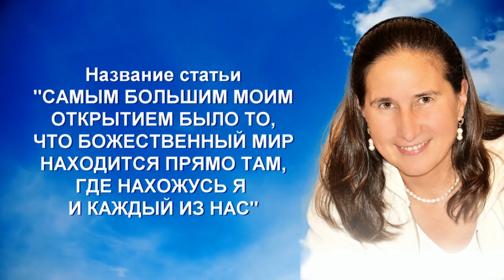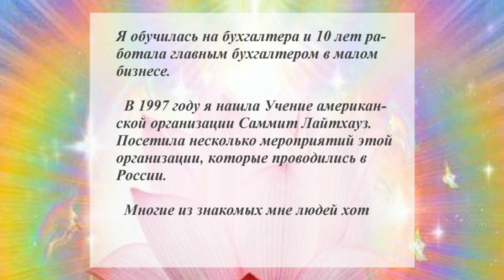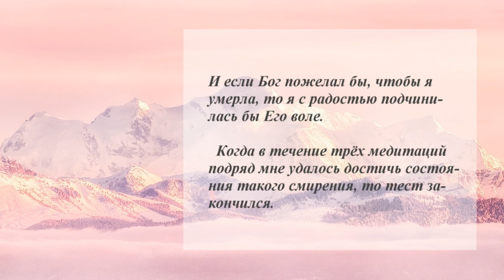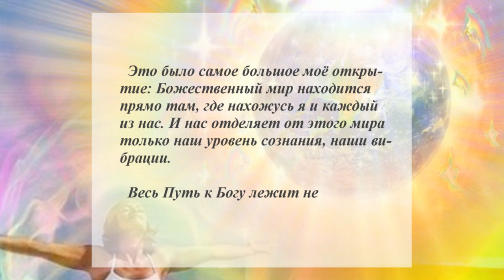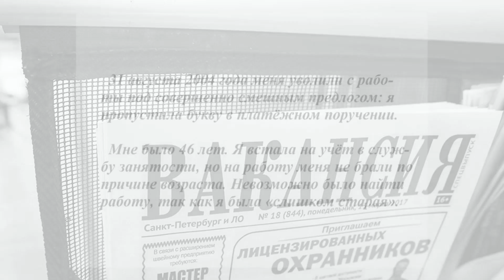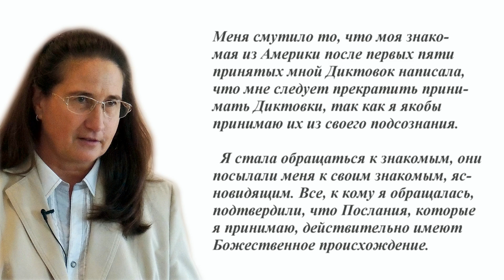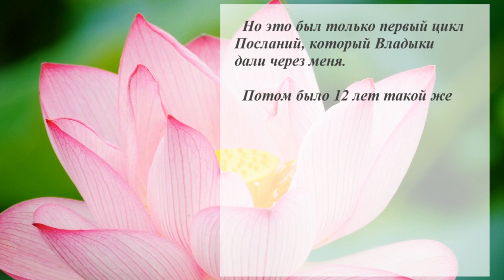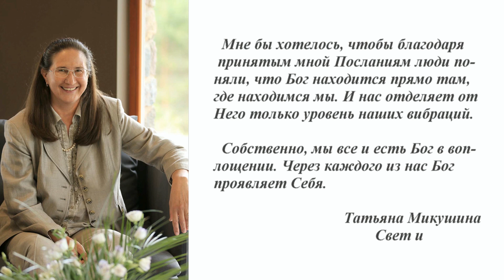Четыре чуда из моей жизни. Т.Н. Микушина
Это видео-версия статьи в американском журнале «Осознанность» («Awareness Magazine») за декабрь 2018 года.
В статье рассказывается о четырёх чудесах:
1. Чудо возвращения с того света в 15 лет.
2. Чудо обретения Бога в 40 лет.
3. Чудо по приёму Посланий с Небес.
4. Чудо спасения из огня.

Автор видео Елена Груздева. Омск, Россия
Музыкальное оформление Татьяна Мартыненко, Новосибирск, Россия.

Музыка Микаэля Таривердиева и Владимира Косма.